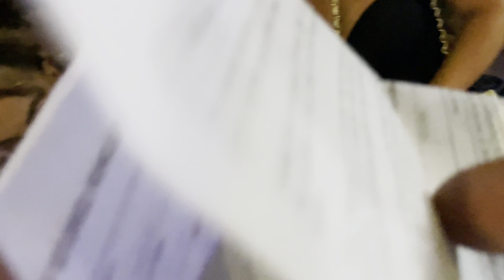Cop Curses at Woman Then Tows Her Car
This LAPD officer used profanity after he made the decision to tow a woman’s car who was parked at a hydrant — rather than simply ticket her. When the woman contested the officer cursed at her multiple times. Soon after he realized he was being filmed and his attitude quickly changed. Funny how that works.